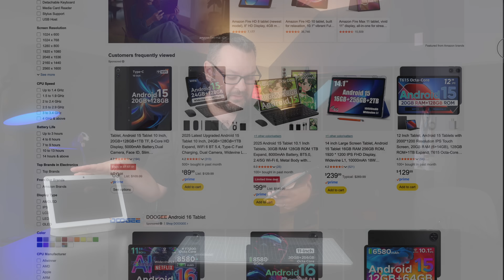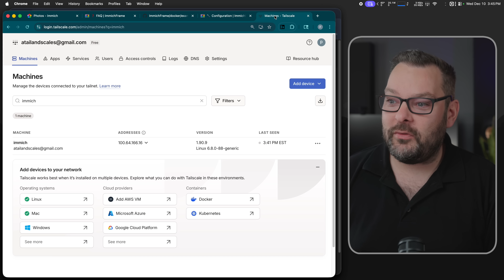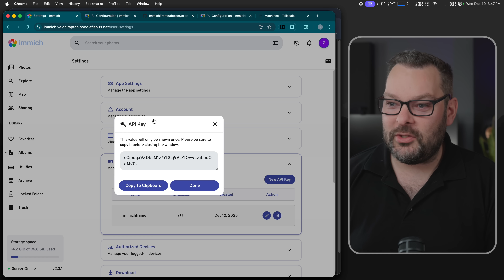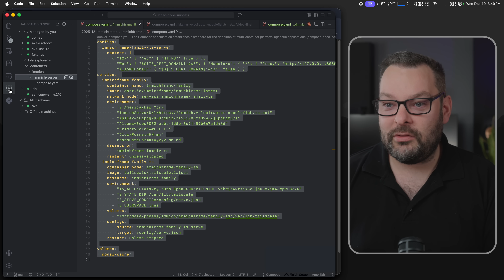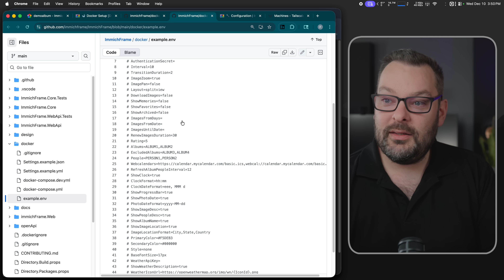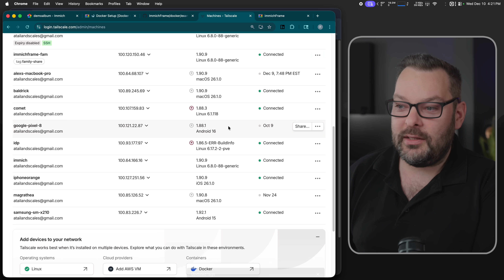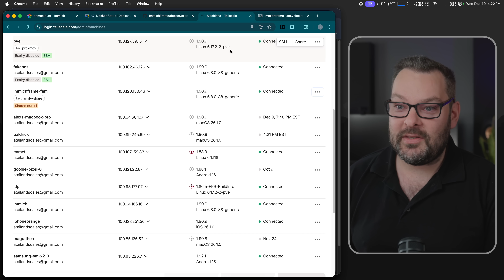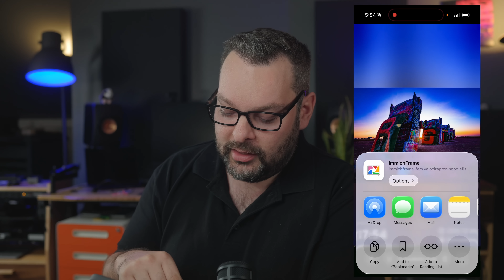I Replaced Google Photos Digital Frames with this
Give the gift of ImmichFrame this holiday season!

This video shows how to turn any cheap Android tablet into a private digital photo frame using Immich and Tailscale. It explains the basic setup, how to point ImmichFrame at your Immich server, and how to share access with family members without opening ports or relying on big tech services. Give this to your family and share your pictures with them without putting a single thing in the cloud.

You will see how to create albums, set up access controls, and share the frame across tailnets. The video also covers how to run ImmichFrame as a web app on mobile devices and tablets. Everything runs on your own hardware and stays private. This is an easy project to set up and works well as a gift for family members.

The specific tablet itself isn't really super important. I used a Samsung A9 Tab in the video but an old iPad, or pretty much anything that can run a web browser and many, many other devices are suitable hence no specific recommendation here!